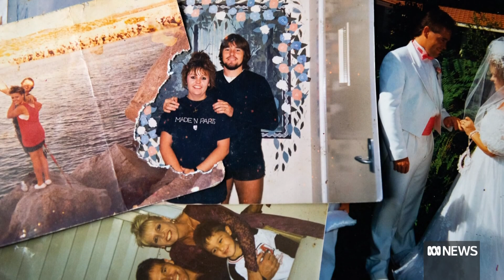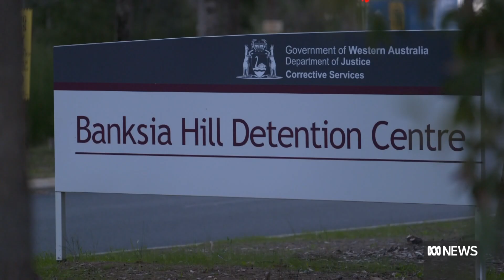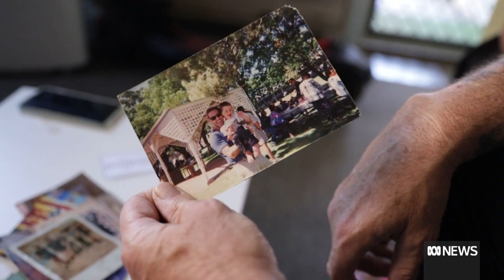Ex-prisoner says screening of offenders for FASD would help break the cycle of crime | ABC News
Geoffrey Taylor says it wasn't until he was diagnosed with foetal alcohol spectrum disorder at 54, that he was able to make sense of his life of crime.